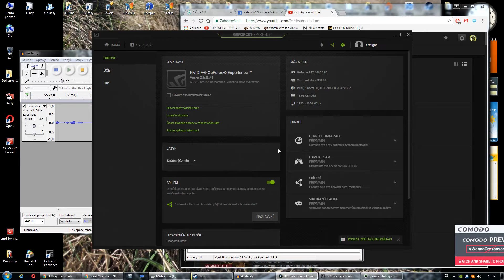Ultimate General: Civil War (v0.79) - Bitva u Stones River (Konfederace)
Záběry ze hraní strategie Ultimate General: Civil War, společně s živým komentářem.